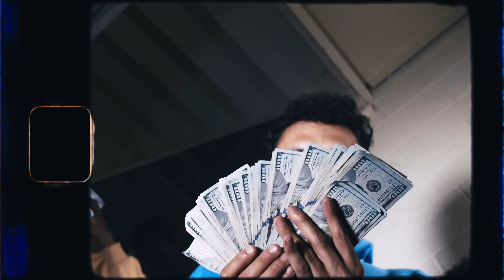AllStar JR feat. Cash Kidd - Ben Simmons (Official Music Video)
The official music video of AllStar JR feat. Cash Kidd "Ben Simmons" produced & shot by JewDoesIt x 2M Digital.